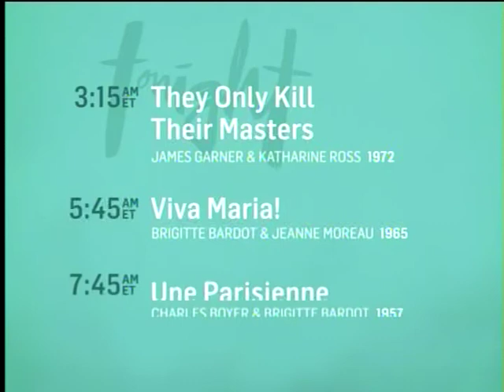TCM Future Shock 16of16 Sept. 27, 2013 A Boy and His Dog (Ending)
Week 4, Film 4 bookend for Turner Classic Movies' Friday Night Spotlight, September 2013. Michael Phillips bids farewell despite barely scratching the surface of futuristic film. I could have watched a month or two more of his picks myself. October 2013 passes the Friday Night Spotlight torch to SNL star and TCM Essentials Jr. host Bill Hader for films that ring in the Halloween season.